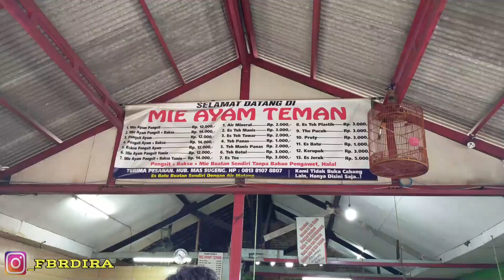Mie Ayam teman di ciledug | mie ayam teman sugeng agus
Kuliner Ciledug | Kuliner Tangerang | Kuliner Tangerang Kota  | Kuliner Enak| Kuliner Murah | Info Kuliner | Mie Ayam teman | Tangerang | Kuliner Enak di Tangerang

Halloo sobat jelajah kuliner,

Di sekmen jelajah kuliner kali ini gue akan mengajak kalian untuk berburu mie ayam legend di daerah tangerang tepatnya di ciledug. Yaappp... Namanya Mie ayam teman yang sudah banyak di review oleh food bloger terkenal dan masuk ke beberapa stasiun televisi swasta.

karena sudah terkenal jadi gue akan mencoba review dengan jujur rasa dari mie ayam teman ini.

Semoga bermanfaat dan bisa menjadi video referensi kalian sebelum hunting kuliner...  EEEEENNNNJOOOYYYY.

Cameramen : @mishael46